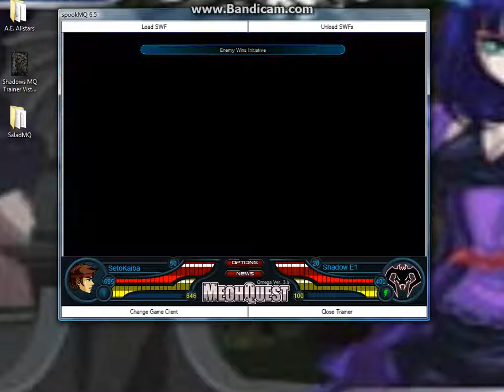Suprise Attack Part 1